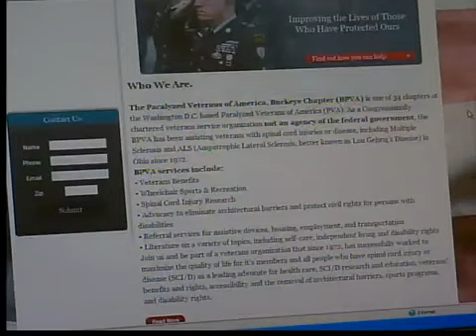Veterans charity thief gets prison time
A woman who admitted stealing nearly $500,000 meant for Navy veterans is going to prison. The donations came from good people looking to help, including from some in Cleveland.